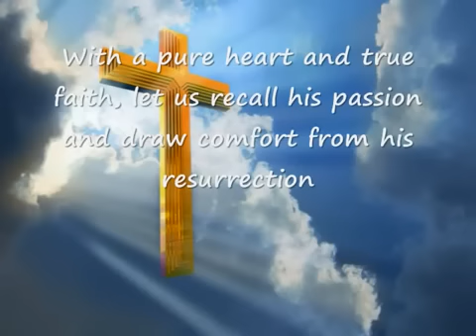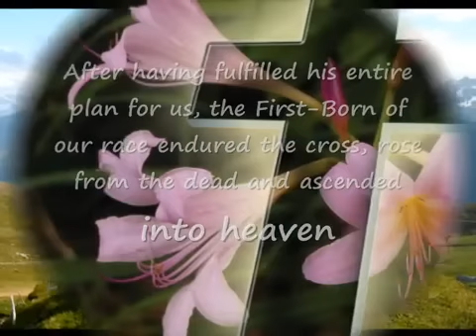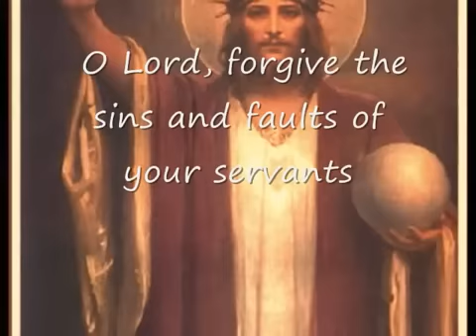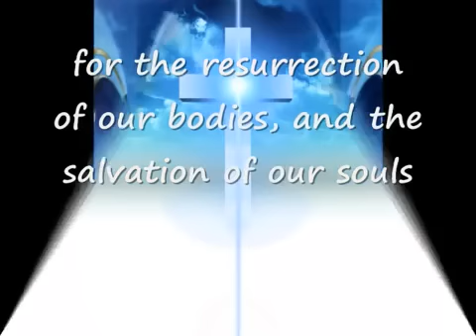chaldean prayer. lord forgive us (english subtitle)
chaldean aramaic hymn- lord forgive us.